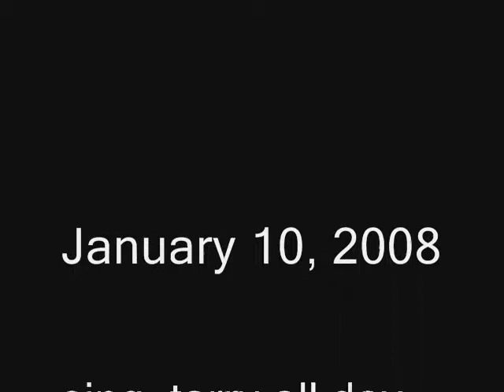wassookeag students build an igloo 2008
the wassookeag students, busy with two hours of homework on the shelters of indigenous northern peoples